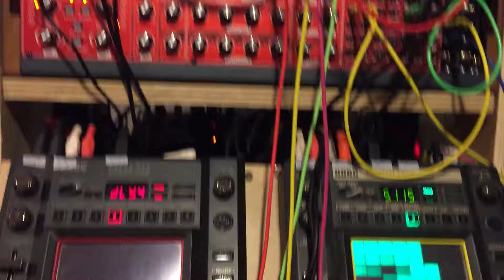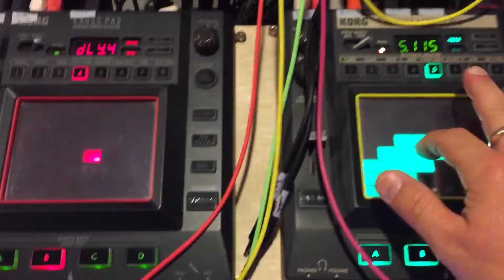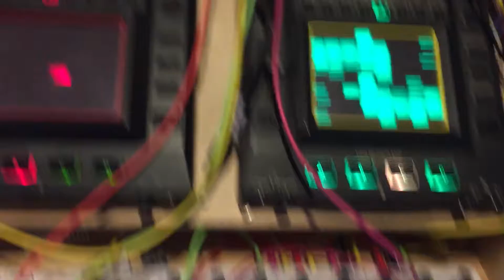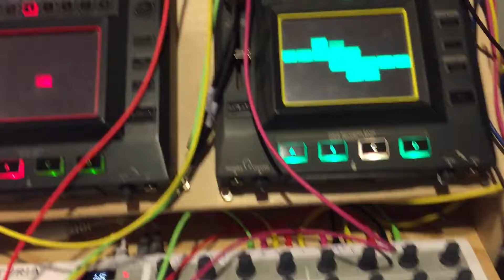Morning modular jam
Got the Prok Drums Snare. First play around with just the defaults and some drums on Disting. Neutron taking the “kick” and some noise duties as well as modulating stuff. Sorry for the video work. Sometimes it’s just easiest to grab the phone and record instead of setting up cameras.